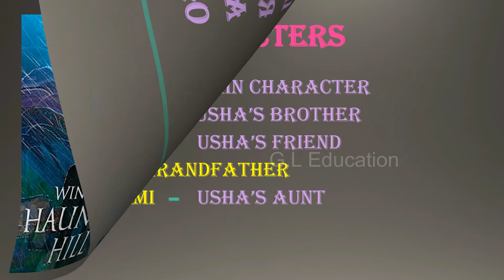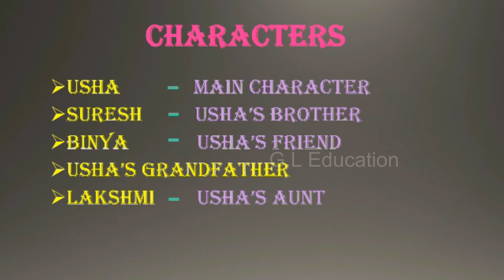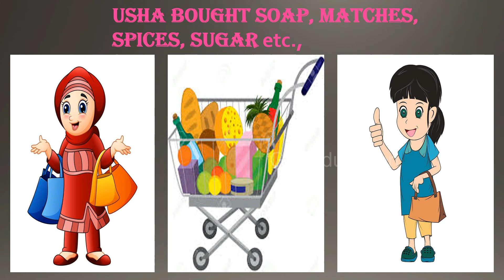The Wind on Haunted hill / Thriller story / Prose / 7th std / English / G.L Education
This video is about the prose, The Wind on  Haunted hill.

This is a thriller story and a very interesting story.

We have explained this story with suitable pictures.

We hope the students definitely understand this story through this video.